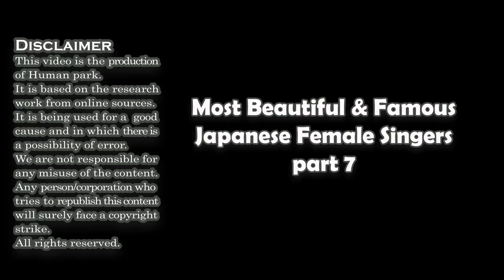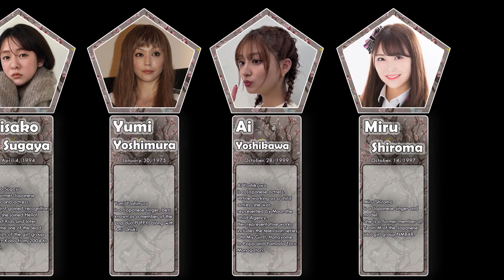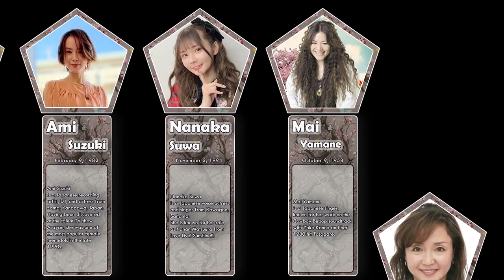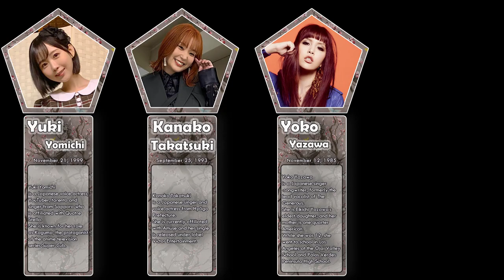List , Most Beautiful & Famous Japanese Female Singers , part 7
Nanako Takushi
Sakiko Tamagawa
Yoomi Tamai
Nami Tamaki
Eriko Tamura
Nao Tamura
Naomi Tamura
Yukari Tamura
Reina Tanaka
Rie Tanaka
Risa Taneda
Sakura Tange
Nana Tanimura
Asami Tano
Yūka Tano
Emi Tawata
Keiko Terada
Aoi Teshima
TiA
Keiko Toda
Asako Toki
Sora Tokui
Ai Tokunaga
Chinami Tokunaga
Yumi Tōma
Haruka Tomatsu
Miina Tominaga
Miyu Tomita
Michie Tomizawa
Rie Tomosaka
Tono (singer)
Airi Toriyama
Nao Tōyama
Aki Toyosaki
Portal:Anime and manga/Selected biographies/3
Moe Toyota
Anna Tsuchiya
Tao Tsuchiya
Momoko Tsugunaga
Ayano Tsuji
Hiroko Tsuji (musician)
Nozomi Tsuji
Shion Tsuji
Ua (singer)
Aya Uchida
Maaya Uchida
Yuki Uchida
Kana Ueda
Marie Ueda
Reina Ueda
Azumi Uehara
Rena Uehara
Takako Uehara
Kana Uemura
Alisa Ueno
Juri Ueno
Sumire Uesaka
Aya Ueto
Ayaka Umeda
Misako Uno
Saeko Ura
Uru (singer)
Hikaru Utada
Keiko Utoku
Valshe
Tomiko Van
Akiko Wada
Ami Wajima
Wakana (singer, born 1984)
Kanon Wakeshima
Mayu Wakisaka
Reina Washio
Anne Watanabe
Manami Watanabe
Mayu Watanabe
Miyuki Watanabe
Nako Yabuki
Mari Yaguchi
Fūko Yagura
Hitomi Yaida
Hiroko Yakushimaru
Yamada Tamaru
Yu Yamada
Mioko Yamaguchi
Ayano Yamamoto
Hikaru Yamamoto
Sayaka Yamamoto
Yuriko Yamamoto
Hibiku Yamamura
Mai Yamane
Naoko Yamano
Haruka Yamashita
Nanami Yamashita
Joann Yamazaki
Nagi Yanagi
Akiko Yano
Aki Yashiro
Megumi Yasu
Kei Yasuda
Rei Yasuda
Yasuha
Yoko Yazawa
Kana Yazumi
Yūki Yoda
Chisa Yokoyama
Yui Yokoyama
Yuki Yomichi
Chihiro Yonekura
Madoka Yonezawa
Miwa Yoshida
Sumire Yoshida
Kanae Yoshii
Yoshika (singer)
Ai Yoshikawa
Ayaka Yoshimura
Natsue Yoshimura
Yumi Yoshimura
Nao Yoshioka
Chihaya Yoshitake
Hitomi Yoshizawa
You (actress)
Yui (singer)
Yuka (singer)
Yukana
Yuki (singer)
Aira Yūki
Kana Yūki
Yuri (Japanese singer)
Yuria
Yurin (actress)
Reon Yuzuki
Zaq